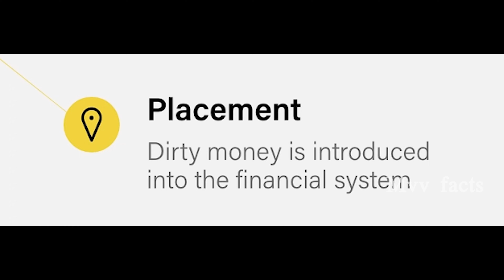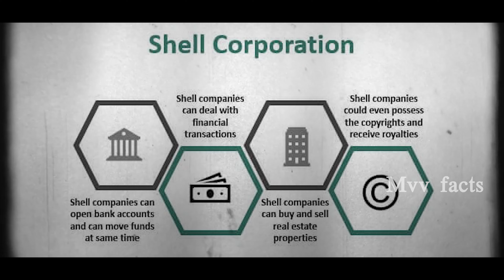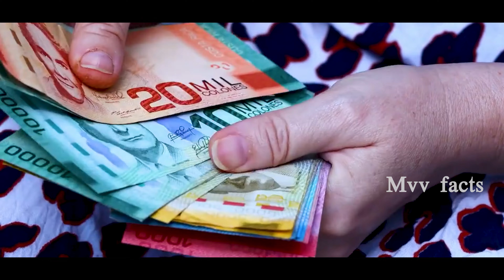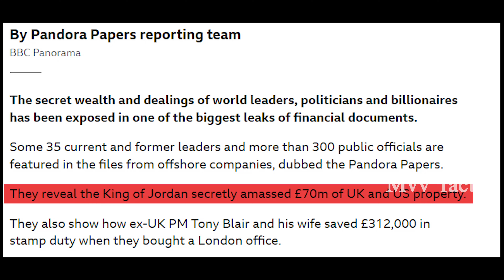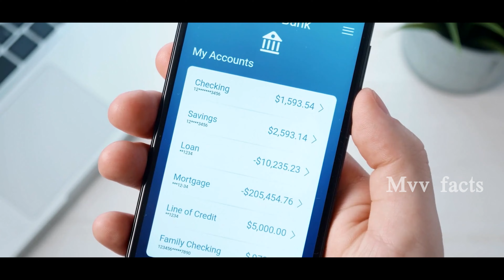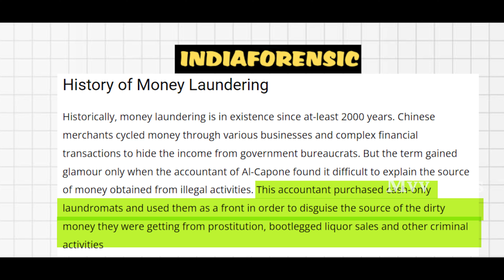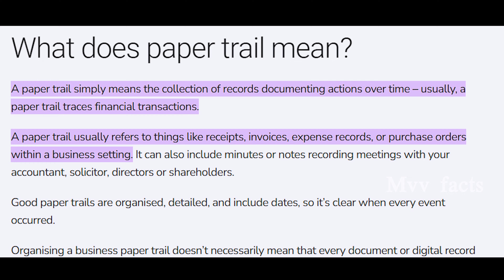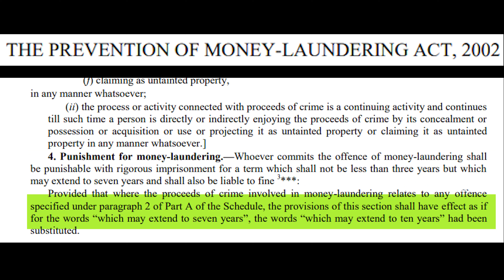What is money laundering? in telugu |Exposed |Telugu facts |Mvv facts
timesteps:
00:13 Black money
00:25 placement
01:19 how is black money channeled into the economy?
01:44 invoice fraud
02:07 Smurfing
02:28 offshore accounts
03:21 Layering
03:59 Integration
04:57 Ever since
05:45 9/11 twin towers attack
07:12 how do banks know that money laundering has taken place?
07:55 what is the punishment if money laundering is proved?

⚠️ For any copyrighted matters
            Product advertisements,
                Channel promotions,
             business promotions 💰